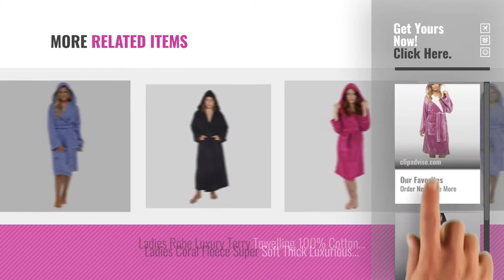Top 10 Bath & Robes Nightwear Clothing [2018]: CityComfort® Luxury Dressing Gown Ladies Super Soft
New! 2019 Black Friday / Cyber Monday Dressing Gowns Deals and Updates.

Black Friday / Cyber Monday CityComfort® Luxury Dressing Gown Ladies Super Soft Robe with Fur Lined Hood Plush by CityComfort

Black Friday / Cyber Monday Women's Men's Pacific Style Full Length Hooded Turkish Cotton Bathrobe by Arus

Black Friday / Cyber Monday Ladies Luxury 100% Cotton Towelling Bath Robe Dressing Gown Wrap Nightwear Hooded & Non by Lady Olga

Black Friday / Cyber Monday Aibrou Unisex Waffle Dressing Gown Cotton Lightweight Bath Robe for Spa Hotel Sleepwear by Aibrou

Black Friday / Cyber Monday Aibrou Dressing Gown, Ladies Coral Fleece Bathrobe Warm, Soft & Cosy Towelling Robe by Aibrou

Black Friday / Cyber Monday MyShoeStore Womens Mens 100% Luxury Egyptian Cotton Super Soft Terry Towelling Bath Robe by MyShoeStore

Black Friday / Cyber Monday Unisex 100% Luxury Egyptian Cotton Super Soft Velour Towelling Bath Robe Dressing Gowns by MyShoeStore